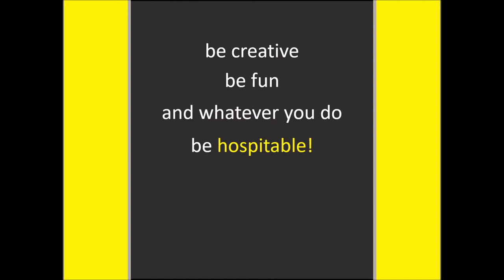Supernaturally Hospitable - Oct 2018